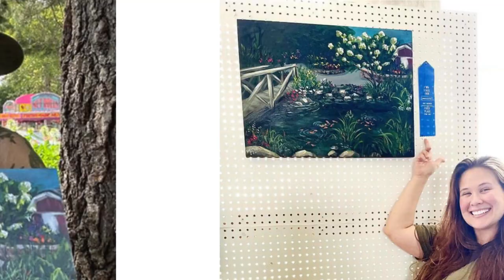Creativity: Revealing Order from Chaos - Artist Kathleen Joy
As I was sweeping remnants of plaster on the floor  from my latest work-in-progress, it stirred some thoughts within me about the process of creativity.

I didn’t bother to fully clean the floor, simply sweeping the pile of plaster into a simple pile to the side, because I’m still in the middle of the messiest part of the project. When I’m working, I prefer to simply allow the process to be whatever mess it will be, then clean up at the end of the project. Otherwise I’m wasting time trying to keep the space neat, and very distracted and slowed down from the actual creative project itself. All my attention is focused on the end goal of beauty, and with this focus I am not bothered by the messy stages that preceded the beauty. All I see is the finished result in my mind’s eye.

I was pondering how many artists and creatives who make the creative process a regular part of their life have the same comfort in the mess that always precedes beauty. Art always looks ugly until the finishing touches. Music in its process sounds terrible and goes through so many phases of disunity and lack of direction before finally coming together into a cohesive song. A poet might only have a single word on their paper with no idea how to bring out what they know is inside of them. The author may have journals full of scratched out ideas before their novel begins to emerge. The mature creative soul is comfortable with having to sort through tremendous chaos of the many directions in order to arrive at the cohesive narrative of the project. The insecure creatives will unfortunately stop short before uncovering beauty because they are uncomfortable with the messiness or ugliness mid-process. The process of creating is one of discovering the creation and pulling it into this realm of existence so that everyone can experience its beauty like it appears within themselves.

The process of creativity in bringing the beauty out of the mess is exactly as God, the original creator did from the beginning. The account of Genesis and God creating the land and sky and plant life and creatures, it all is shared through a language of bringing order out of chaos. I related to this imagery strongly contemplating this story as God having a similar process of having this vision in his mind of what he wants to see. He then separated away what didn’t look like his vision, and pulled together what he needed to create what he envisioned. He ordered the chaos, separated the darkness from the light, and separated the waters from the land. Using that same land he brought to order, He formed his ultimate masterpiece, a vision of beauty that reflected his own image. He created us with the same nature to create as he did.

It is the attribute of the nature of God within us to have such patience in the mess before the beauty rises from the ashes. And God is still creating an ultimate masterpiece in us, and in all of creation. There is a beauty he’s crafting that is more precious and valuable than keeping a tidy Earth, or tidy lives that never have struggles. He’s not concerned about the messy process of creativity when he has a vision for the beauty of humanity, his own sons and daughters. We should not then be surprised when our lives seem to have times of chaos and mess and uncertainty. These are the very things that are tools of God shaping the original masterpiece of the original artist. We are his work at the very core of our being. Not the path of our life choices, not our careers, or what we accomplish, or anything we ever do , but who we are in the essence of our souls, designed to look just like him. So when I am focusing too much on life’s disappointments, I will allow room for the process that doesn’t look lovely and shift my focus to the beauty to be revealed in me.